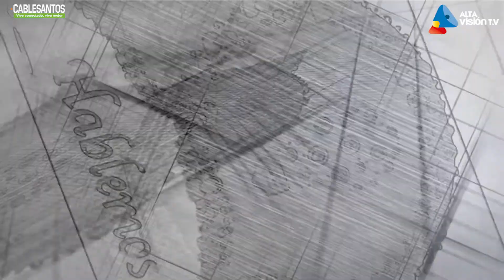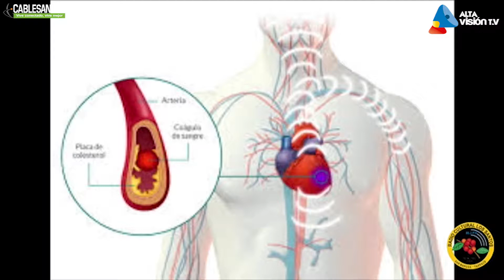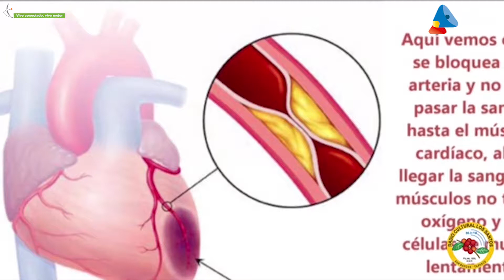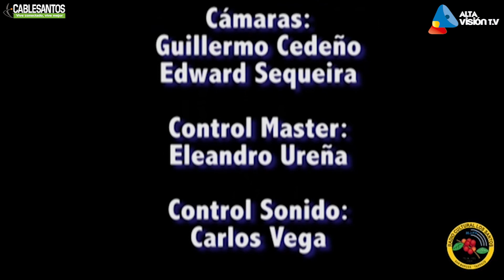Hablemos (21-10-16) Clinton Cruickshank